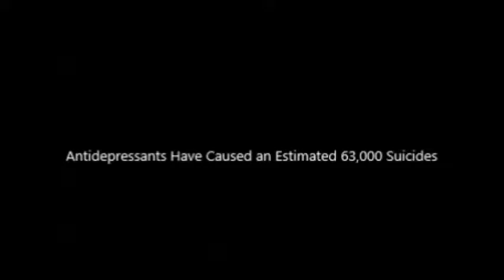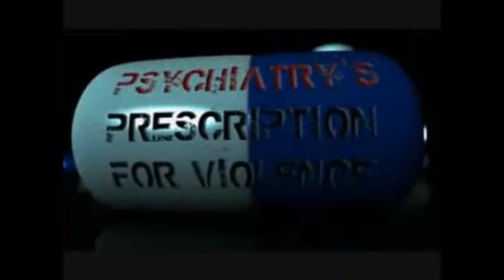Psychiatric Meds & The Dangerous Side Effects (Suicides, Mass Shootings)